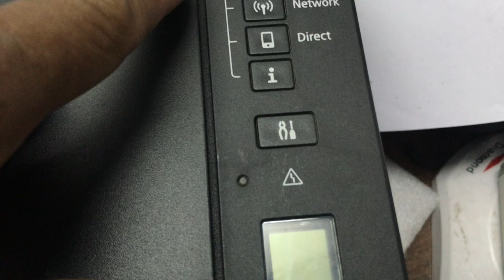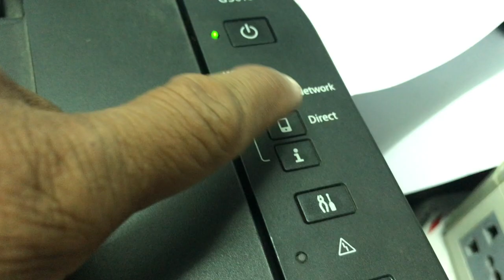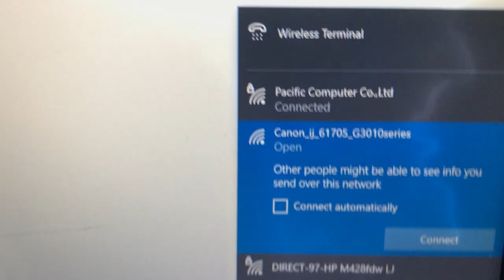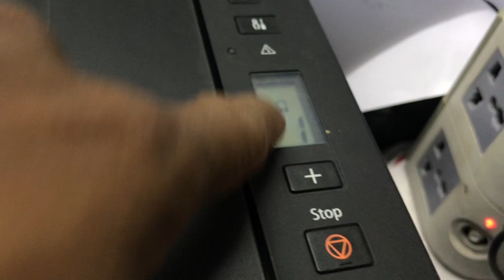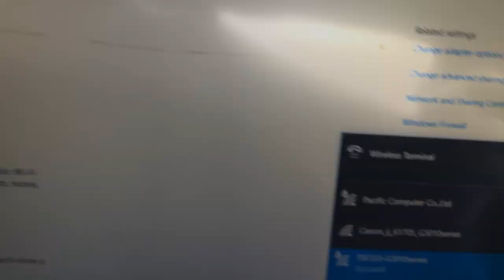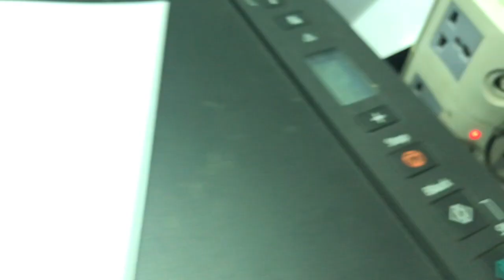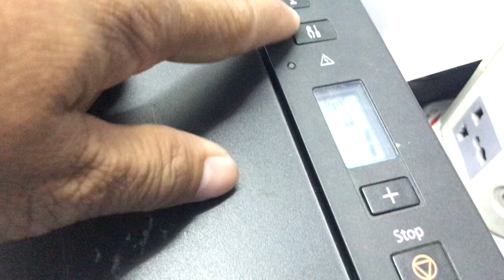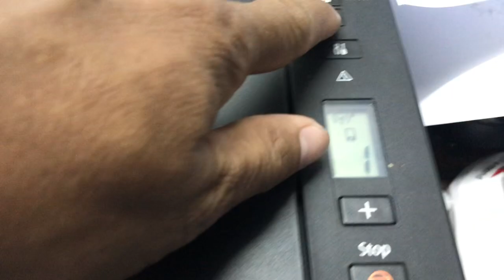How to fixed Canon pixma G3110 print not clear printhead nozzles clogged